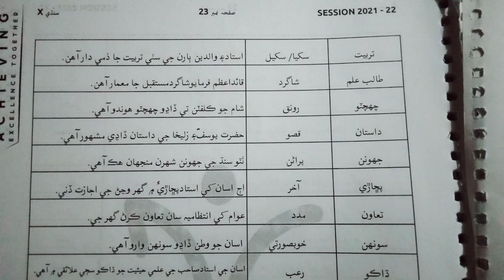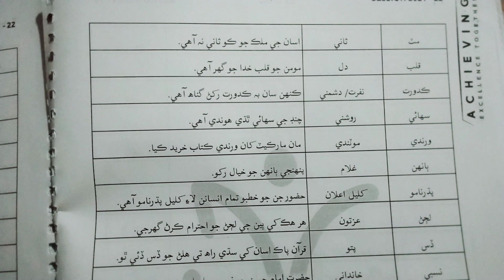Sindhi... Jumlo... Class:9